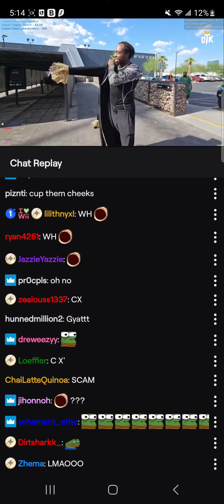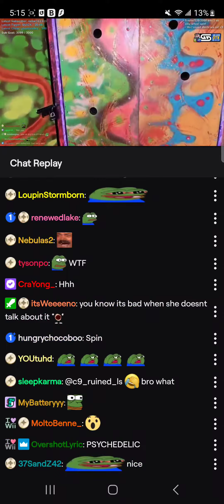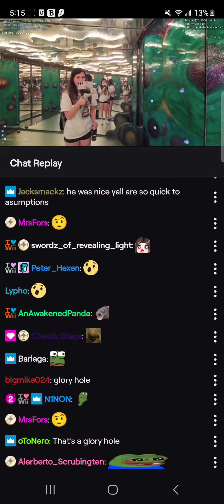June 2, 2023